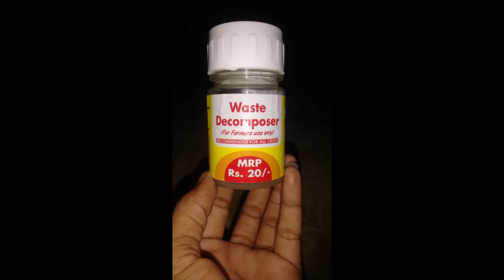Fauji Mr Pramod Kshirsagar Matosri Goat Farm फौजी प्रमोद क्षीरसागर मातोश्री गोट फार्म .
Boer breed farm future they have plan to keep different breeds this farm is located at Rajapur Taluka Khatav Dist Satara.